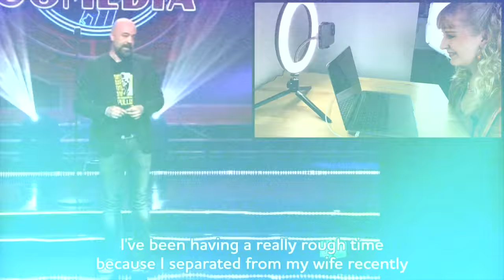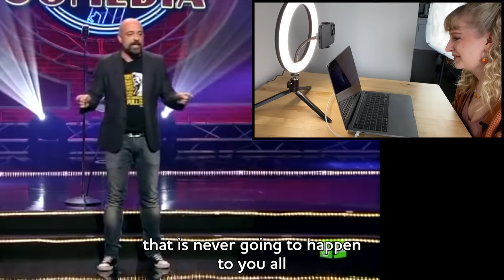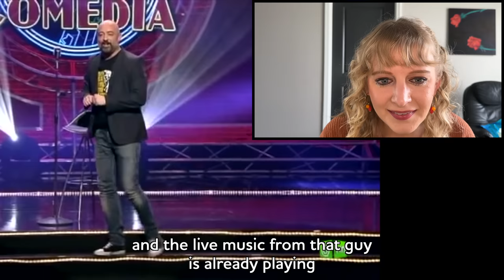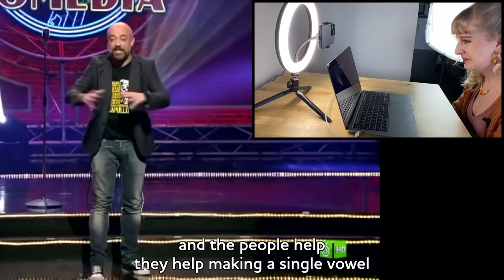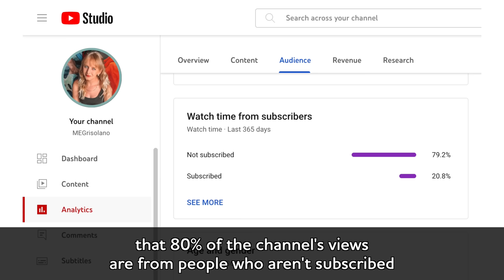Estadounidense reacciona al “experto de asuntos americanos,” Goyo Jiménez | An American Reacts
Alguien me comentó que Goyo Jiménez tenía un vídeo sobre ligar en Estados Unidos y como yo hice uno hace tiempo, quería saber si compartimos algunas de las mismas conclusiones.

Someone told me that the comedian Goyo Jiménez had a video about hooking up in the US, and since I made a similar video on the topic a while back, I wanted to see if we had some of the same conclusions.

Enlace al vídeo original de la Sexta (link the the Sexta's original video)